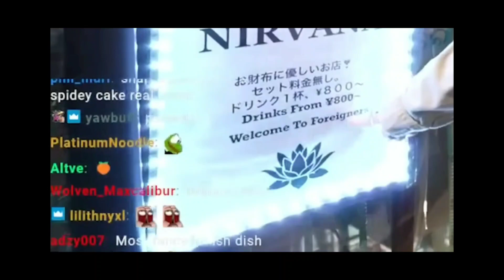‎@CDawgVA goes to a JAPANESE GAY BAR things get weird it COOKS TO LONG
‎@CDawgVA  of ‎@TrashTaste  in his most recent video on his channel ‎@CDawgVODs  goes to a Japanese gay bar like ‎@ChrisAbroad  of ‎@AbroadinJapan  and picks up a local guy. Things get weird on the ride home as Conor let's his new friend cook to long.

This is fan edit, made for fun. I thought of it so I did it. That is the inspiration given to me by little Willie, Asian pan, front yard guy, on that 3rd safety channel